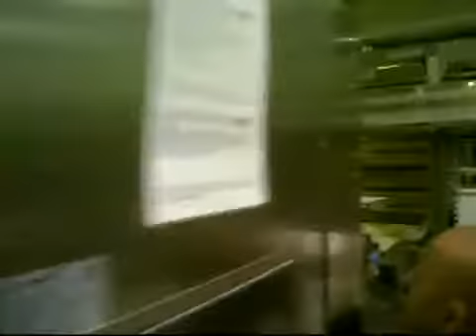Автоматическая передающая станция